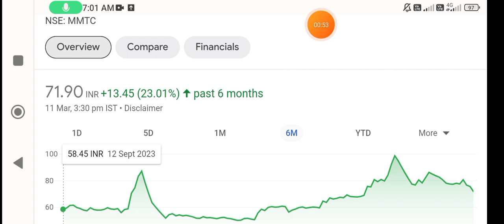MMTC share | mmtc share latest news today | mmtc share target